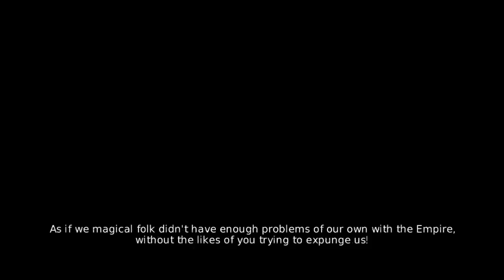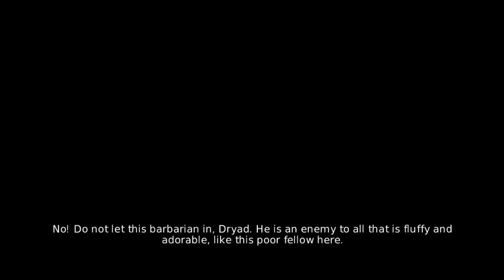Overlord 2! Part 2 - Elves, Seals, Gnomes, Slavery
A brand new Overlord is born, and takes to a remade world to rule with an evil iron fist anew, because Evil Always Finds a Pardoner...wait...no. A way. It finds a way.